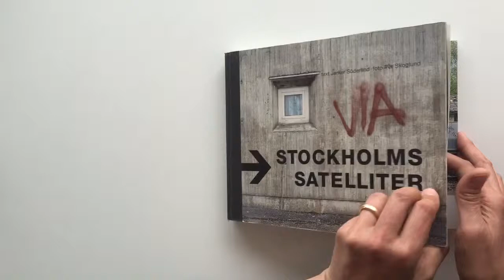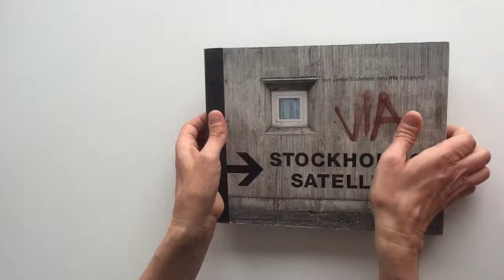Stockholms satelliter, photo book by Per Skoglund. Book design by Nina Ulmaja.